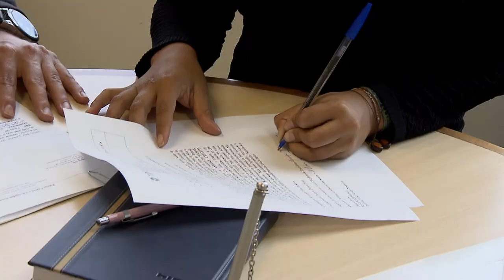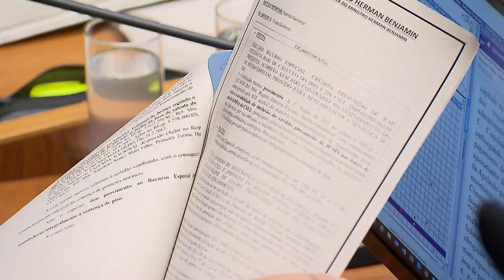Clique STJ - Contrato Arbitragem (18/10/2018)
Consumidor pode optar por levar caso à justiça, mesmo quando contrato possuir cláusula de arbitragem. A decisão é do Superior Tribunal de Justiça.
REsp 1753041